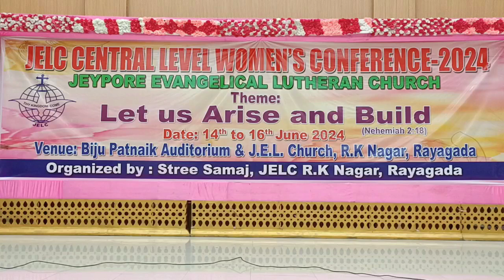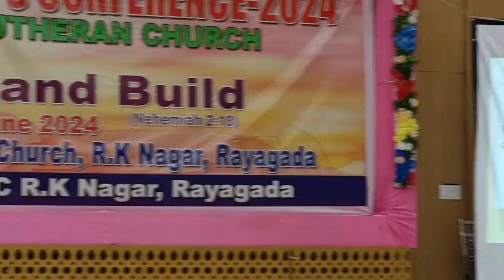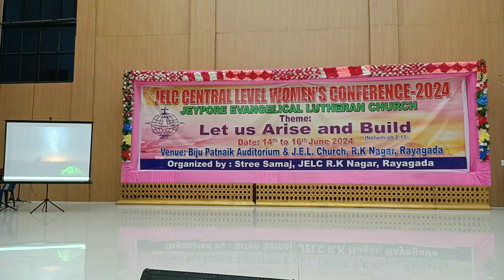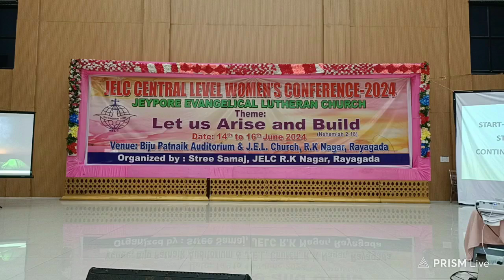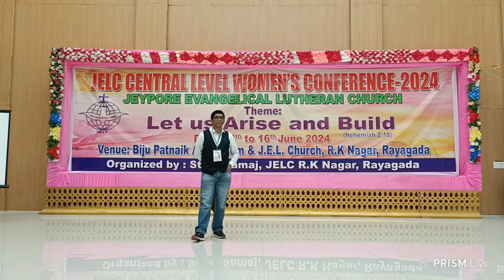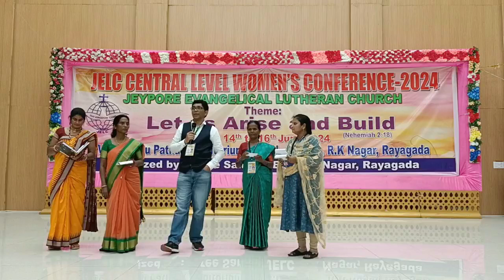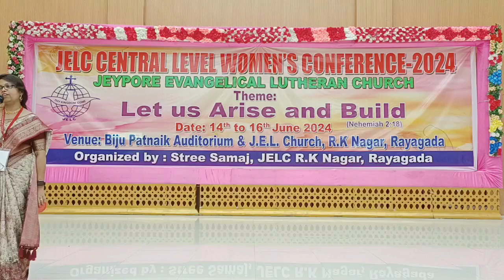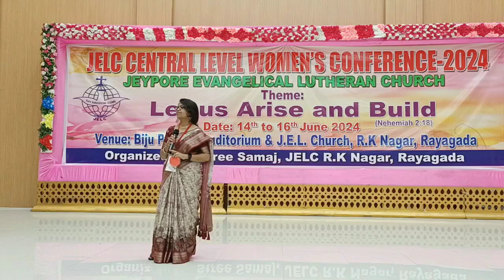"ଆତ୍ମ ନିର୍ଭରଶୀଳ ମଣ୍ଡଳୀ ଦିଗରେ ନାରୀ" || Sri. RANJIT KHETRIYA ( Global Network, Kolkata ) || JELC-2024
JELC CENTRAL LEVEL WOMEN'S CONFERENCE-2024
Topic: "ଆତ୍ମ ନିର୍ଭରଶୀଳ ମଣ୍ଡଳୀ ଦିଗରେ ନାରୀ"
JELC Hymns
Praise & Worship Song
Ash Wednesday
Sunday Worship Service
Sunday School Childrens Programme
Youtube channel: Live with Bible@Amos Rath